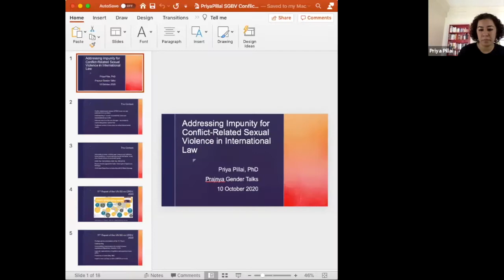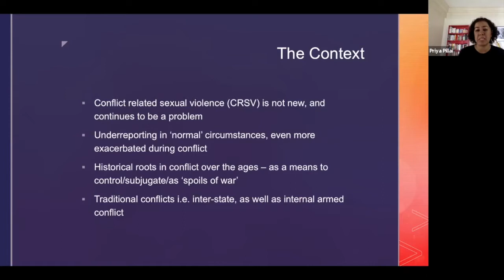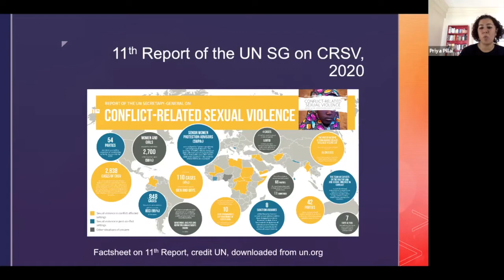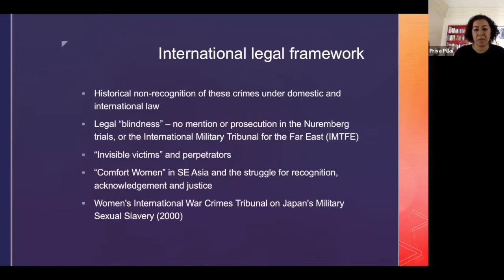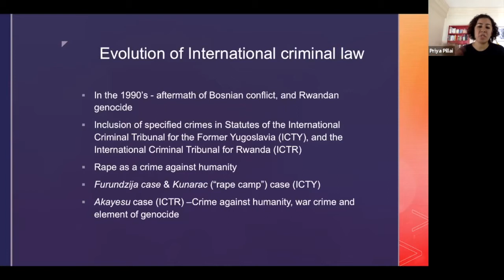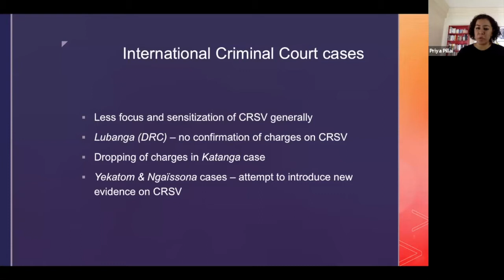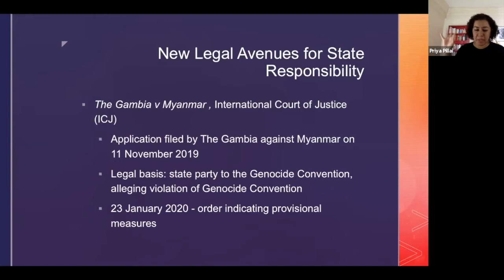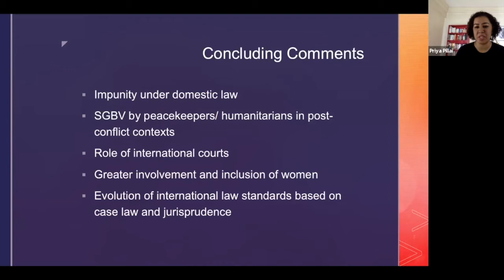Prajnya Gender Talks || October 2020 || Priya Pillai: Addressing Impunity in International Law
Addressing Impunity in International Law for Sexual Violence in Conflict
by Dr. Priya Pillai, International Lawyer